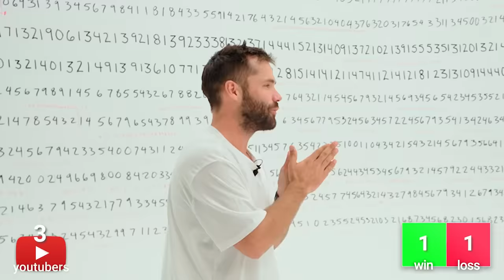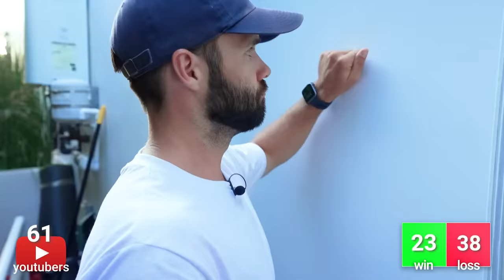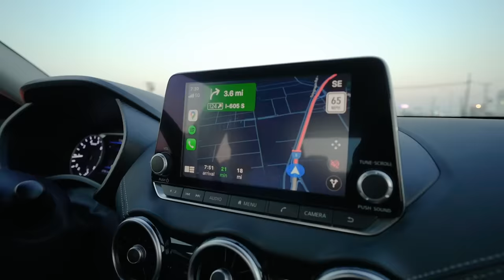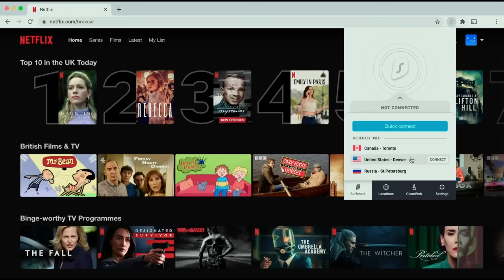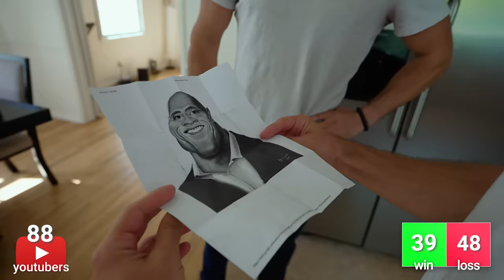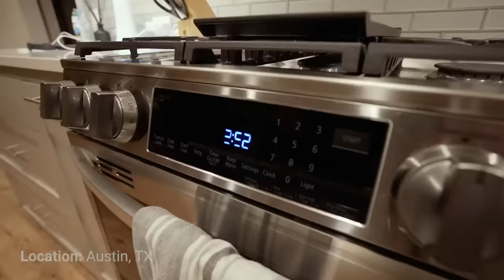I Played Rock Paper Scissors with Mr Beast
Paper beats rock.